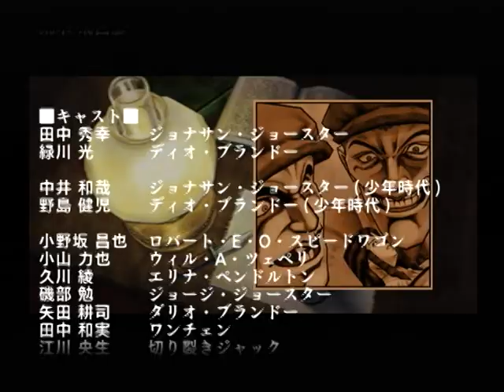【PS2】ジョジョの奇妙な冒険 ファントムブラッド 初見プレイ Part２４ ～CHAPTER23 最後の波紋！ 【スタートオンゲームズ】【スタゲー】【JAPAGE】